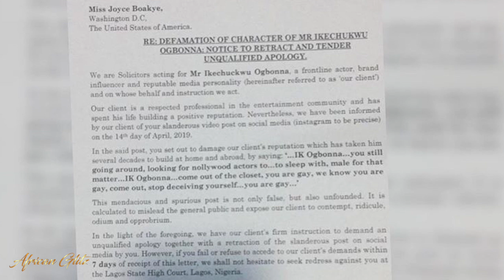Nollywood Actor IK Ogbonna Threatens Law Suit To US Based Nigerian Lady Who Called Him A Gay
Popular Nollywood actor, Ikechukwu Mitchel Ogbonna who is popularly known as IK Ogbonna threatens to slam Lawsuit to a  young Nigerian lady based in the US who called him out as gay on her Instagram video. He gave her  7 days to take down the video and apologise or face a lawsuit.

The lady whose real name is Joyce is known as Bold_Pink on Instagram. Bold Pink is getting popular for slamming celebrities on social media. Her first video early this year was one where she slammed Davido and gave him 7 days to propose to Chioma, the video went viral on Instagram. She has also made a video about Burna Boy and Stefflon Don, Regina Daniels and some few others.

Her latest rant was directed to Ik Ogonna, in the video viewers found not so smart, she called the actor out as gay (Video)

Majority of her fans agreed that this has gone too far and over 90% didn’t agree with her interference and deformation of a celebrities status, asking if she has any proof.
Here are some of the comments

We all know being gay in Nigeria is a crime and one can be locked for up to 14 years. This is a huge allegation for someone who is a celebrity and in the public eye.

IK Ogbonna was involved and got married to a Columbian lady called Sonia Morales in 2015 and they have a son together. IK also has a daughter from his ex before he got involved with Sonia. For a few months now, the news is flying that his marriage is on the rocks.

The actor is part of the cute actors association of Nigeria and is often seen hanging out with his male buddies and fellow actors. This is very common when it comes to Nollywood.

The summary of his warning letter to Joyce aka Bold Pink on Instagram from his solicitors condemned her slanderous video on Instagram posted on April 14th. IK Ogboonna’s solicitors stated that such video set out to damage their clients' reputation which has taken him several decades to build home and abroad. The solicitors also pointed out that the mendacious post is not only false but also unfounded and the post is calculated to mislead the general public and exposes their client to contempt ridicule.

 But in the light of forgoing, their client IK Ogbonna has demanded an unqualified apology and retraction of the defamatory post on Social media. Failing to do so within 7 days will land her redress against her at the Lagos state high court of Nigeria.

Voice over: Noellin
 Music by: Freebeat: Ballerz (Beat By E-tunz) | Burna Boy Type Beat